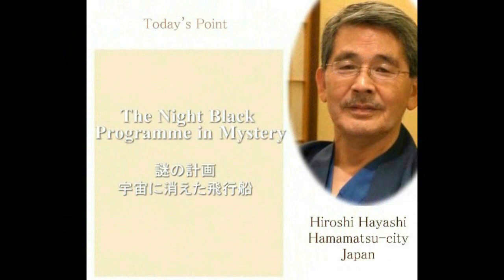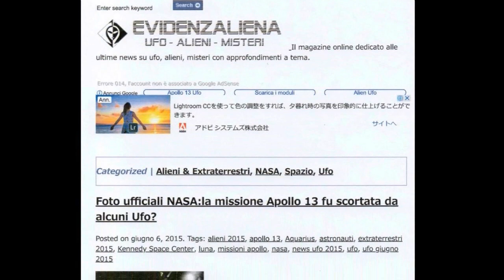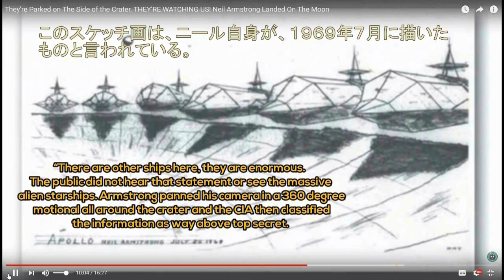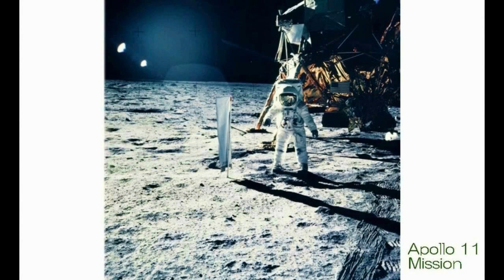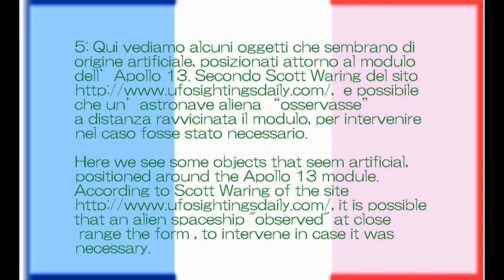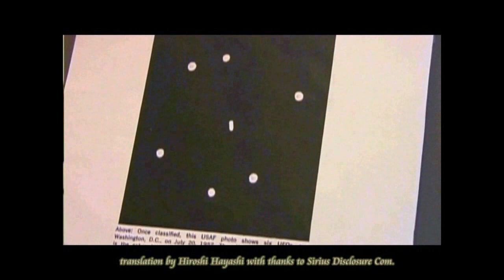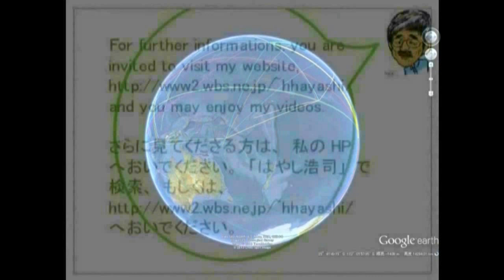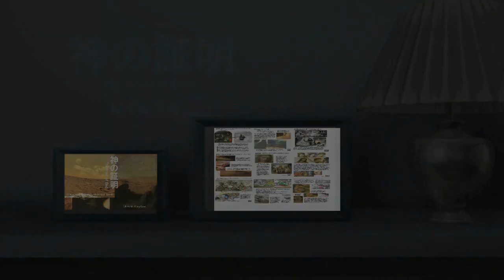3510【06】Disappearing Incident of ”The Capsule, UK”in Space宇宙で消えたカプセルと英国宇宙飛行士 by Hiroshi Hayashiはやし浩司